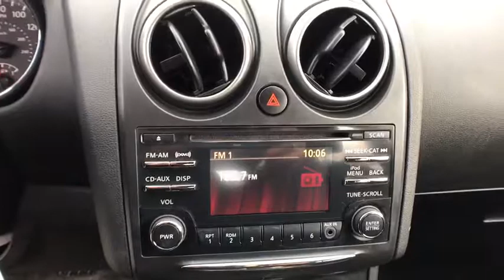2014 NISSAN ROGUE SELECT Reno, Carson City, Northern Nevada, Sacramento, Elko, NV EW719886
2014 NISSAN ROGUE SELECT
2014 NISSAN ROGUE SELECT AWD 4DR S - Stock#: EW719886 - VIN#: JN8AS5MV9EW719886

FUEL EFFICIENT 27 MPG Hwy/22 MPG City! S trim, PEARL WHITE exterior and Black interior. CD Player, All Wheel Drive, [K01] CONVENIENCE PACKAGE. CLICK ME!br /br /KEY FEATURES INCLUDEbr /All Wheel Drive, CD Player. Keyless Entry, Child Safety Locks, Electronic Stability Control, Bucket Seats, Brake Assist. br /br /OPTION PACKAGESbr /CONVENIENCE PACKAGE Cruise Control, Rear Spoiler, Rearview Camera, Radio: 4.3 Display Audio, USB, steering wheel audio controls, SAT radio, Bluetooth and 6 speakers, Visor Vanity Light, Roof Rails. Nissan S with PEARL WHITE exterior and Black interior features a 4 Cylinder Engine with 170 HP at 6000 RPM*. br /br /EXPERTS RAVEbr /KBB.com explains If you're looking for affordable, basic transportation in a compact SUV that is also roomy, attractive and offers the versatility of all-wheel drive (AWD), the 2014 Nissan Rogue Select has you covered.. Great Gas Mileage: 27 MPG Hwy. br /br /MORE ABOUT USbr /At Lithia Chrysler Jeep of Reno our first and foremost goal is to make your car-buying and ownership experience better than any other you've had near Carson City, Auburn CA, Sparks and beyond. And prepare to have your expectations exceeded. br /br /Price does not include $449 Dealer Doc fee, taxes, and license fees. Price contains all applicable dealer incentives and non-limited factory rebates. You may qualify for additional rebates; see dealer for details.br / Some of our Pre-Owned vehicles may be subject to unrepaired safety recalls. Check for a vehicle's unrepaired recalls by VIN at